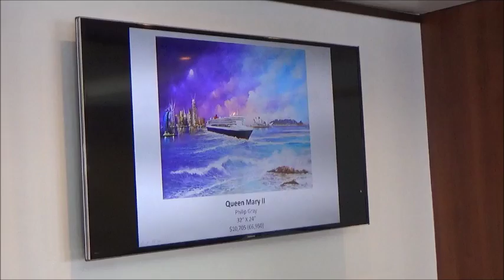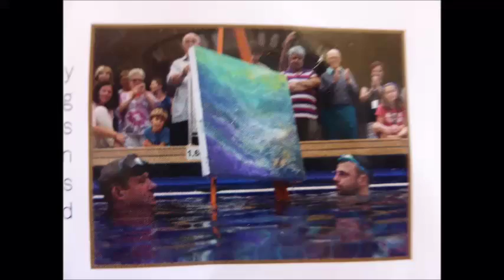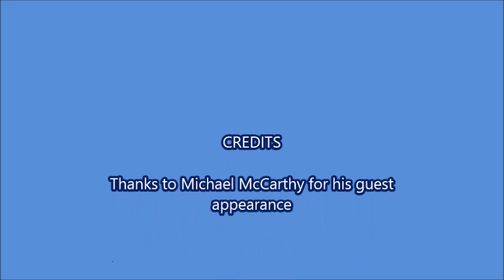QM2 painting in the pool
Artist Philip Gray executes an underwater painting in the pool on the Queen Mary 2 sailing from Southampton to New York.